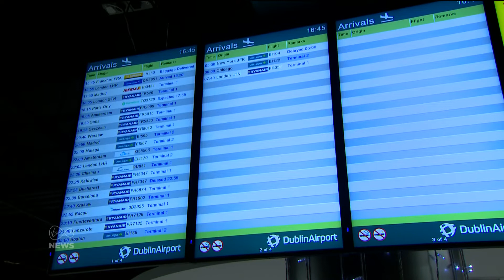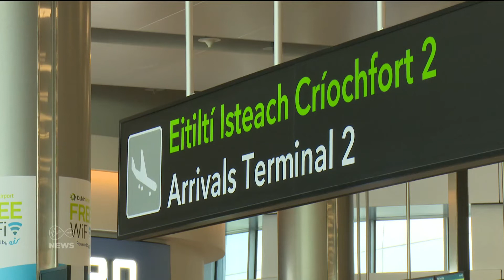Government leaders to discuss lack of state accommodation for people arriving from Ukraine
The crisis over the lack of state accommodation for people arriving from Ukraine will be discussed by the three government party leaders later today.

It's after the Citywest transit hub reached capacity last week.